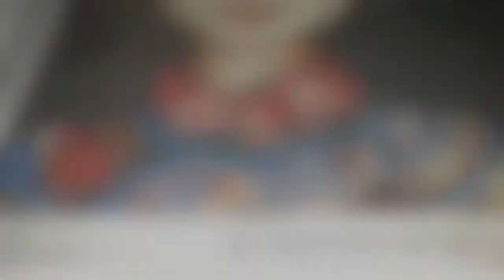LISTEN TO THE SONG (S) by Claudia Tremblay Special Treatment